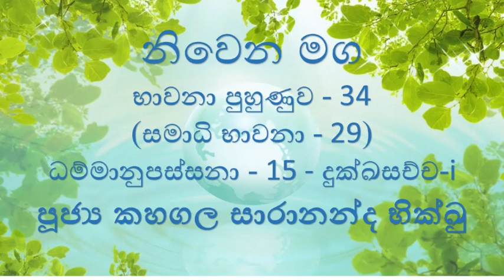34 භාවනා පුහුණුව 34 ( සමාධි භාවනා 29 දුක්ඛසච්ච i) 2021. 12. 01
34 භාවනා පුහුණුව 34  ( සමාධි භාවනා 29  දුක්ඛසච්ච i) 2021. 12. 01